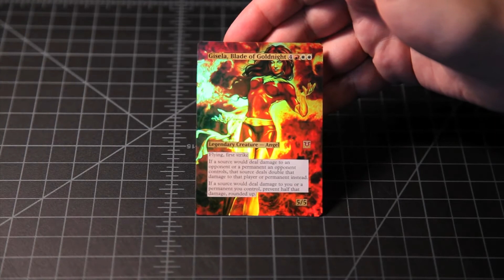MTG FOIL ALTERED ART GISELA, BLADE OF GOLDNIGHT ♕ SPELLSCOOP.COM ♕